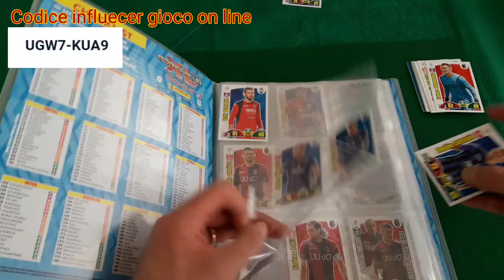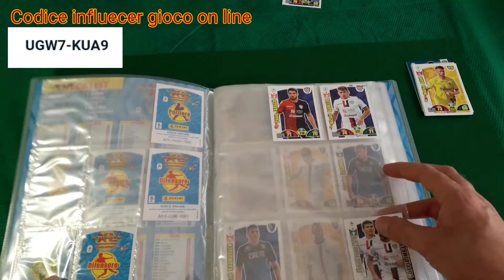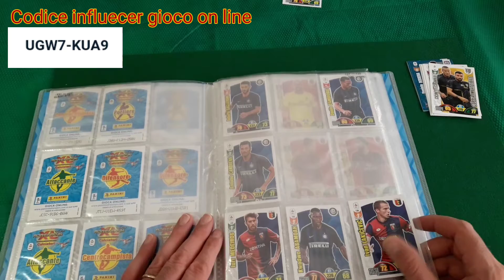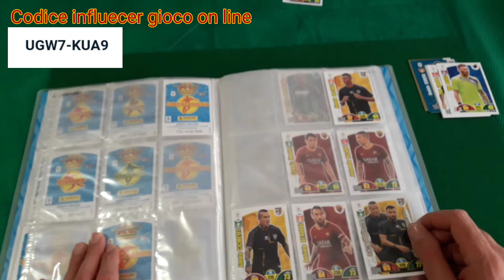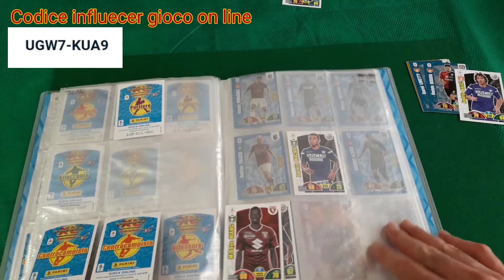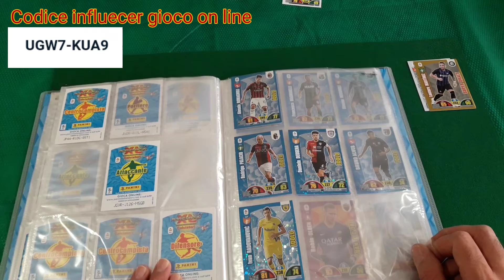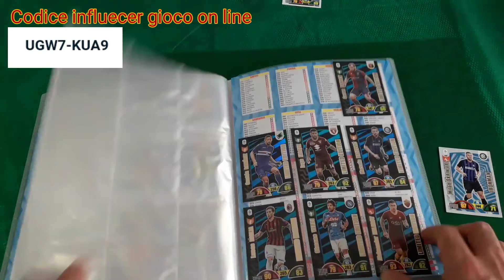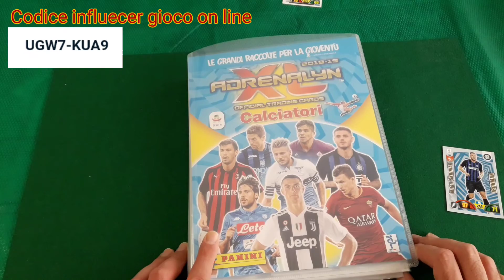Ce l'ho mi manca Adrenalyn xl 2018/19